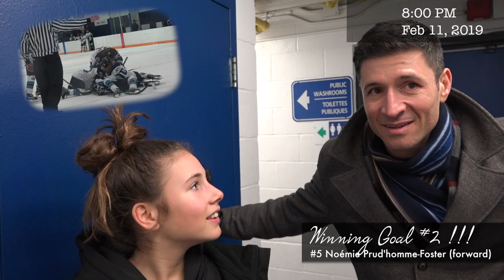Playdown Game 2: HL : 2019-02-11 : Ottawa Ice vs Kanata Rangers: W2-1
Ottawa Goal 1:  (00:56) #3 Brianna deLaplante  Asst: #15 Lauren Martel/ #4 Abby Wojtyk
Kanata Goal 1:  (01:45) #88 Elizabeth Gauthier
Ottawa Goal 2:  (02:04) #5 Noémie Prud’homme-Foster. Assist: #49 Annik Ouimet